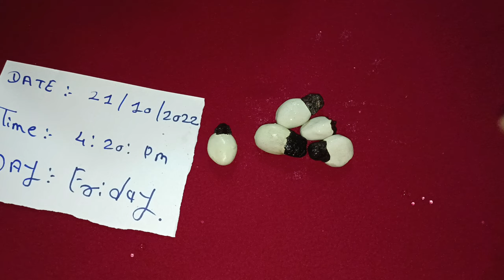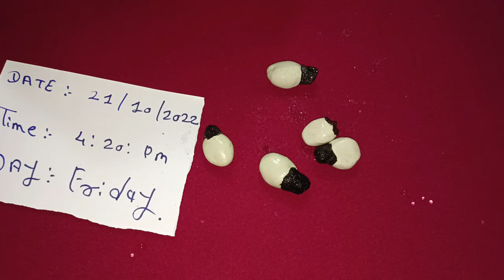White Bhilawa 📲 9284565603 Safed bhilwa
biba Call me white bhilawa original available {पांढरा बिब्बा सफेद बिबे}

Original Kali haldi Call 📞 ( {Rushi Kali haldi} Back Tarmack

15}kali haldi ke fayde
16} Where to Sell Black Turmeric in India
17}  Black turmeric farming in India
18} Original Black Turmeric price per Kg
19}  Black Turmeric uses
20} Black Turmeric farming in Maharashtra
21} Black Turmeric Seeds Price List Black Turmeric Export Black Turmer

hello dosto ajku is video me apko bataunga akhir ye Red Murcury kay he aur iska price market me did pe din barte he ja raha he. Agar ap Red murcury in old TV and old redio to iske video ko akhir tak jarur dekhiye.

Original Red Mercury 📞  {Rushi bhai}

Rushi bhai

Original Kali haldi Call 📞  {Back Tarmack}

Original Red Mercury 📞  {Red Mercury in Old TV Fact}

original Kali Haldi
original Kali Haldi price
Kali Haldi 1kg price
original Kali Haldi pants

White biba   white bhilawa original available {पांढरा बिब्बा

white bhopla

 white bhilawa

 white bhopla in english

 white bhilawa seeds

whi bhilawa seeds uses

white bhilawa price

white bhilawa tree

white bhalu

white bhilawa seeds price

white bhilawa uses

WhiteBhilawaSeedsusesinHindi